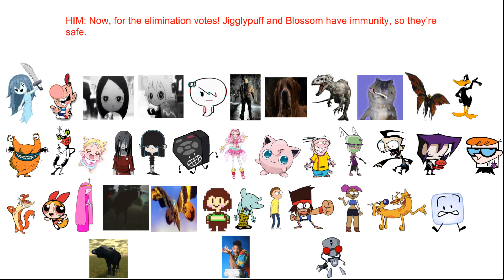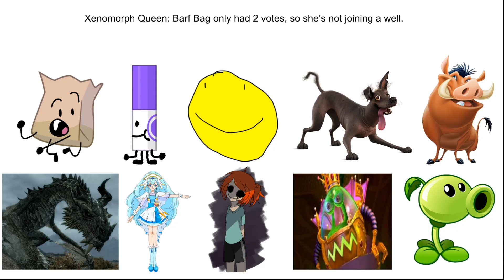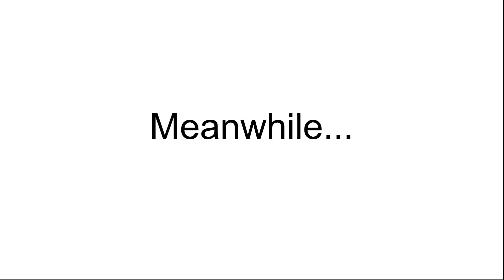Character Eradication III - Episode 28: Return of TPI's Bomb